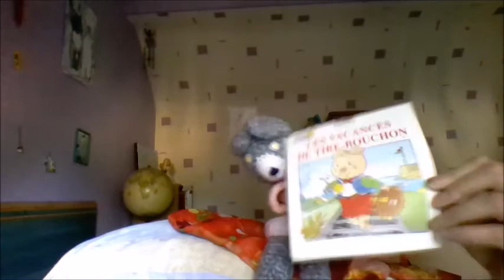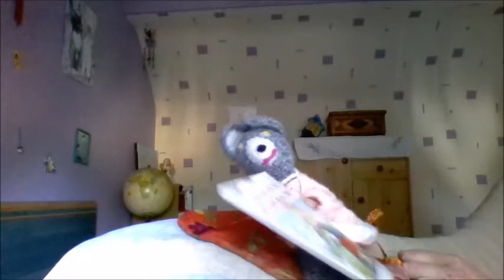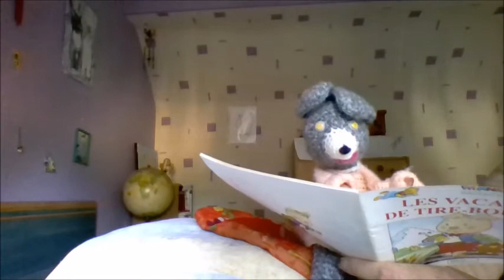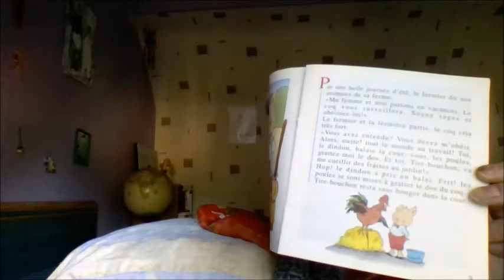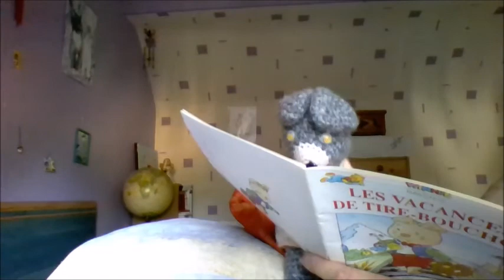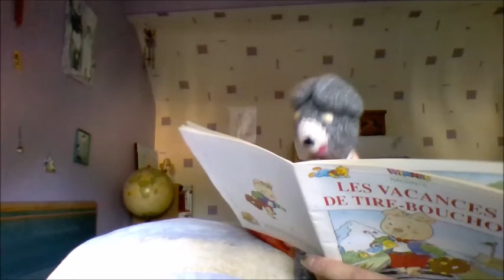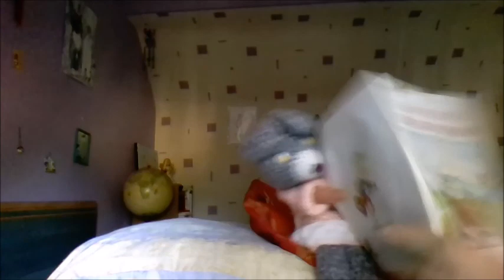Les vacances de Tire Bouchon - 1ère partie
Le coq profite de l'absence du fermier et de la fermière, pour faire travailler les animaux de la ferme.
Mais, Tire-Bouchon, le cochon n'est pas d'accord. Il décide de partir en vacances.